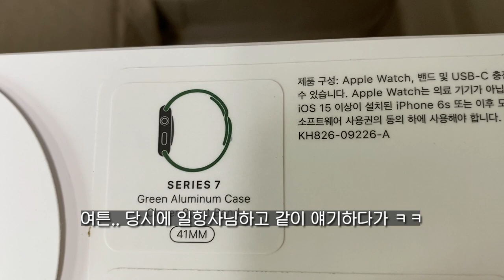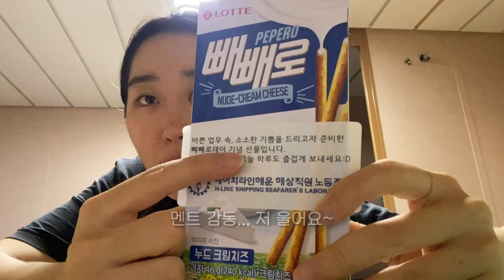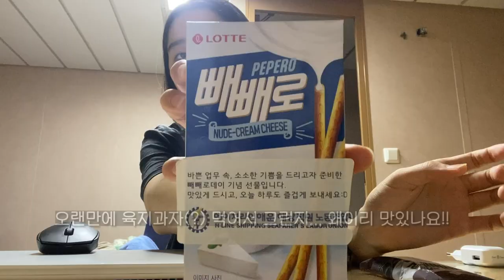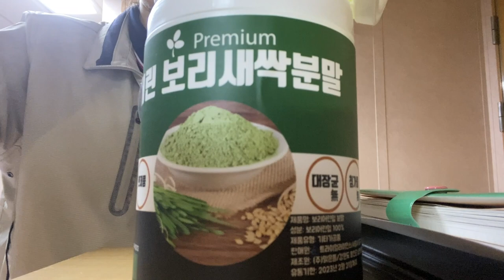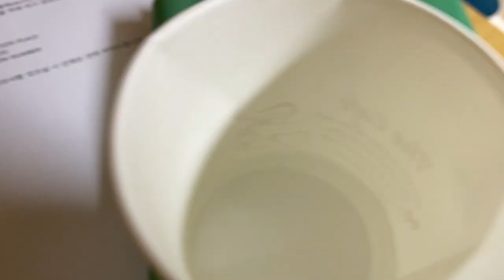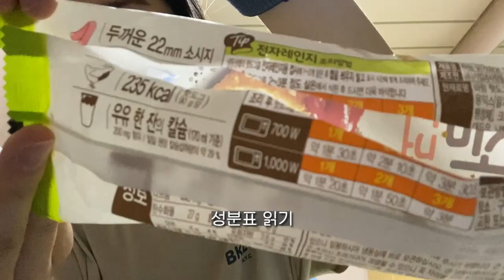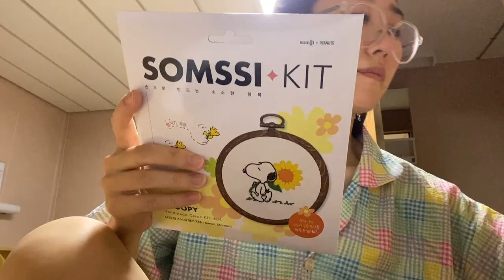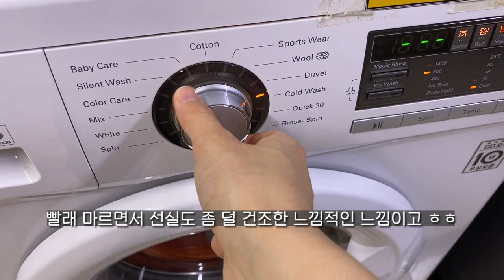2021년 11월🤧🤦‍♀️눈 다래끼와 함께한(?) 한달👀